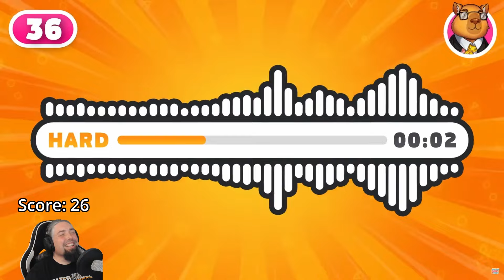The Opening Quiz where I got immediately proven wrong